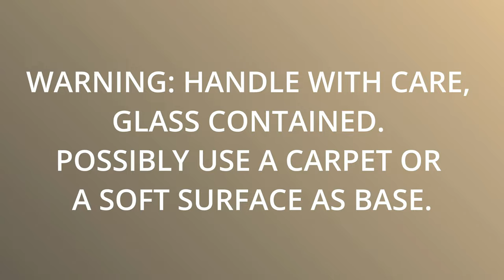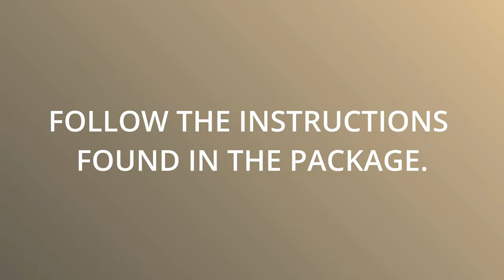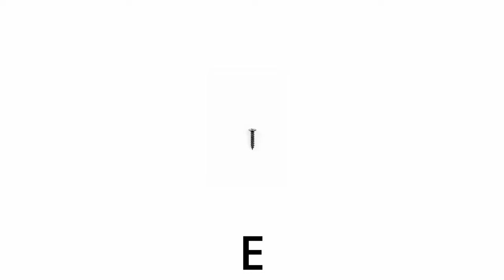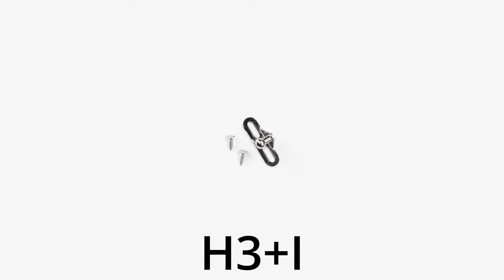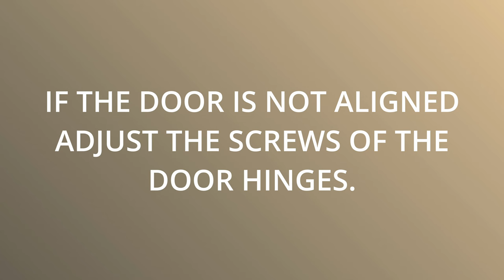Norstone Khalm - How to assemble Audio/Video furniture with door (English version)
In this video we are going to show every single component included and the way to assemble A/V furniture Norstone Khalm.